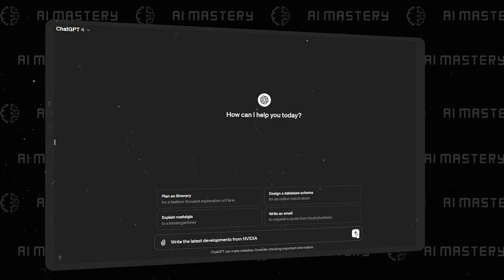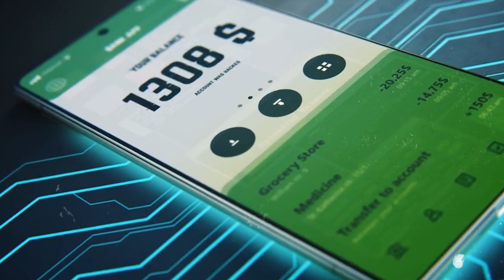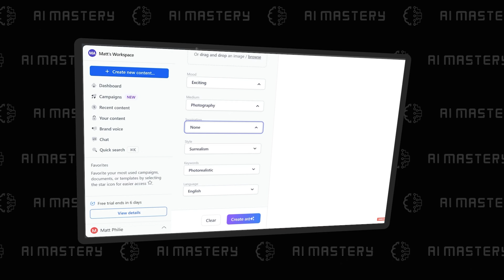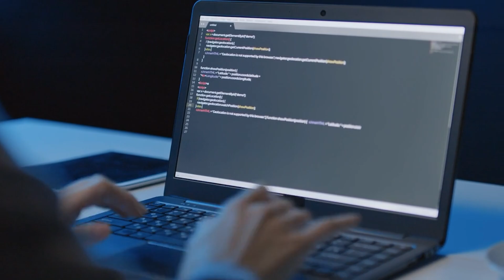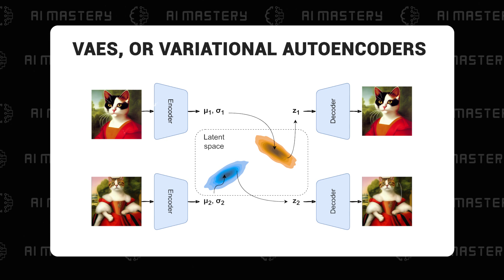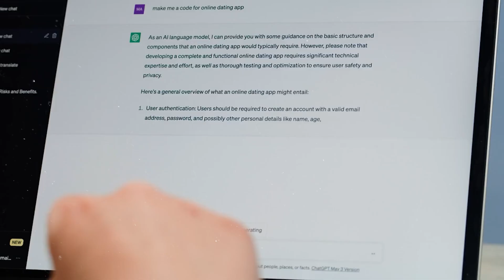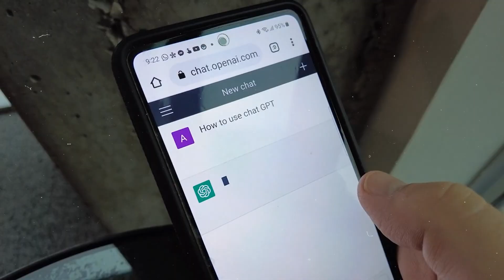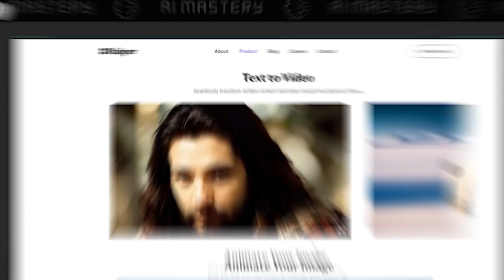Generative AI Has No Rules (Simply Explained)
In this video, I'm going to explain what Generative AI is in a very simple way and talk about how it's changing everything we know. Some people might find it scary and think it has no rules, but others will find it fascinating because of the endless possibilities it offers.